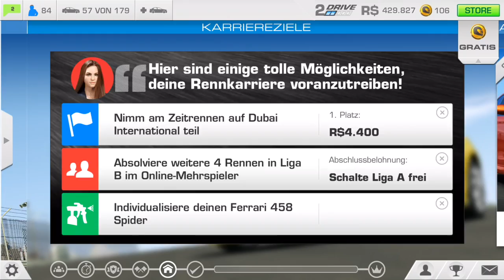[#1 Track Triller Lexus LFA / McLaren MP4 12C] Real Racing 3 iOS Gameplay [1080p / FullHD]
Thank's for supporting my channel ;)